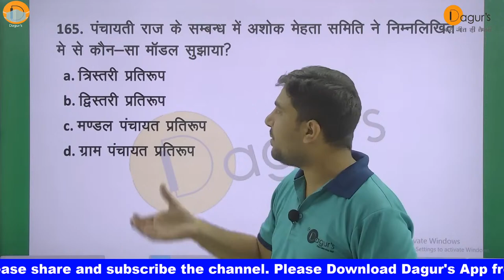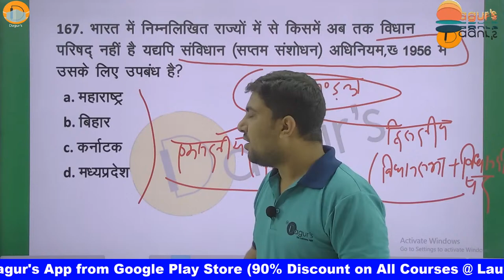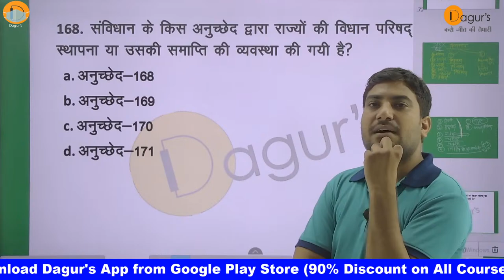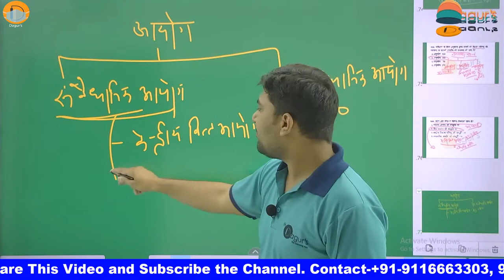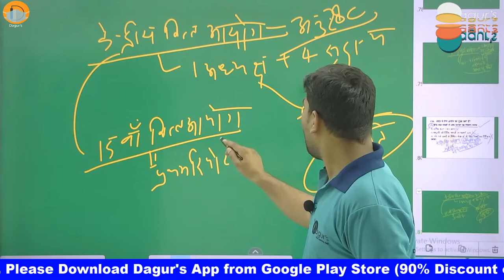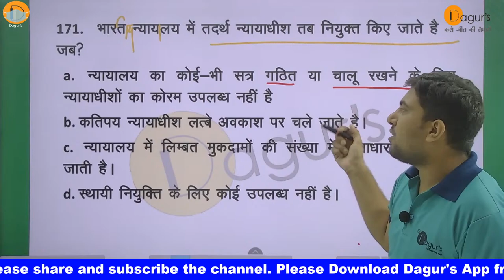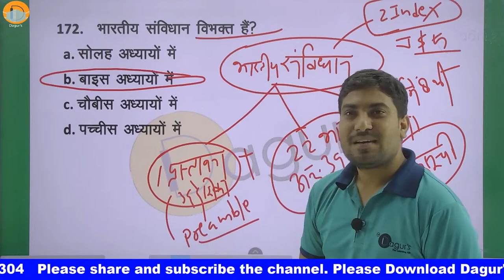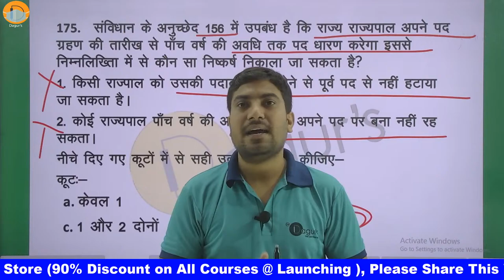संविधान for Patwar (1000+Questions#10) By: Rahul Chaudhary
REET, PATWAR, RAJASTHAN POLICE,SSC, RAILWAY LIVE  SCHEDULE
WATCH AND SHARE MAXIMUM.